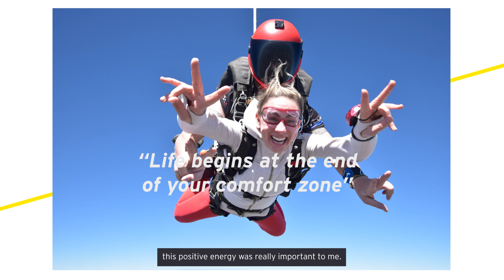Cathryn Augustine's Accounting Story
Cathryn wanted a career where she could channel her positive energy into something meaningful. As an accountant at EY, she helps expatriates with their tax affairs, helping them navigate momentous moments in their lives.